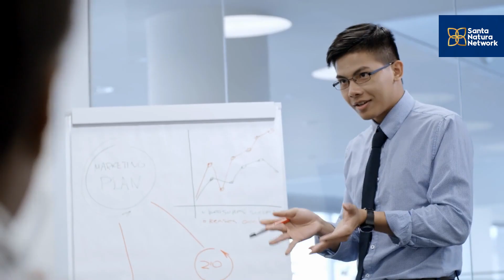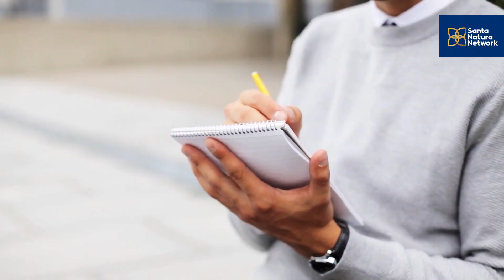Como hacer la calificación correcta de una lista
Aprendamos con nuestra Gerente Multinivel Dalu Deustua, como calificar una lista correctamente.